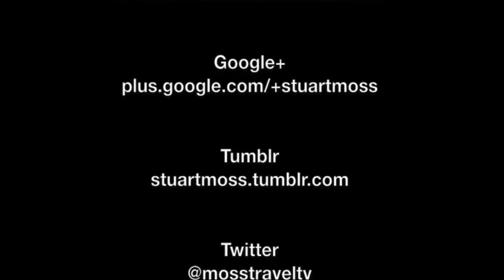Views Around the City of Hasselt, Limburg, Belgium - 23rd October, 2014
Hasselt is a Belgian city and municipality, and capital of the province of Limburg. The centre is mostly car-free and contains a number of historical buildings. Among the oldest buildings in the town centre are the St. Quentin's Cathedral (11th to 18th centuries) and the "Herkenrode Abbey refuge house" (1542). The Grand Place and the nearby streets are lined with restaurants brasseries, cafes and taverns.

This film features views around the city centre of Hasselt, highlighting the art, architecture, culture and infrastructure of the city, identified locations or features within the film include: Thonissenlaan; Dorpsstraat; Von Veldeke monument; Minderbroedersstraat; Paterskerk; Schrijnwerkersstraat; Zuivelmarkt; Batopillo by Panamarenko; Botermarkt; Hemelrijk; Hemelrijk Cafe; Taste of India on Fruitmarkt; Sint Quintinus Kathedraal; Het Borrelmanneke on the corner of Maastricherstraat & Sint-Jozefstraat; Maastrichterstraat; Sint-Jozefsstraat; Capucienenstraat; Views of Hasselt from the Radisson Blu Sky Lounge; Trois Ellipses Ouvertes en Désordre by Felice Varini; Virga-Jessecollege; Guffenslaan; Paardenkracht by Jan Desmarets on Leopoldplein; Leopoldplein; 'Ode to the girls from Philips' by Irene Judong; Boerenkrijg by Baggen & Devriendt; Ridder Portmansstraat; Stationsplein and Hasselt Railway Station .

To read more about some of the identified features with the film, click on the following links: